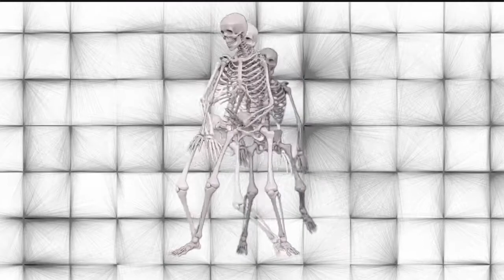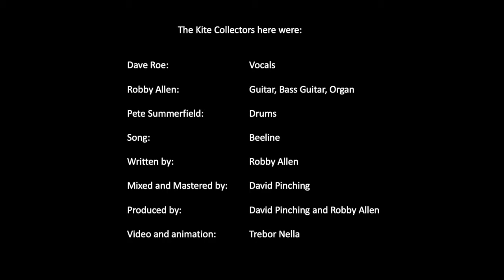The Kite Collectors Beeline Official Video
A lovely bit of raw garage rock from The Kite Collectors brilliant album 'Switch The world Back On'